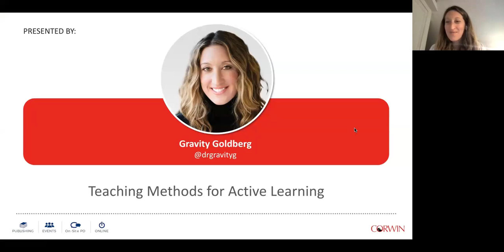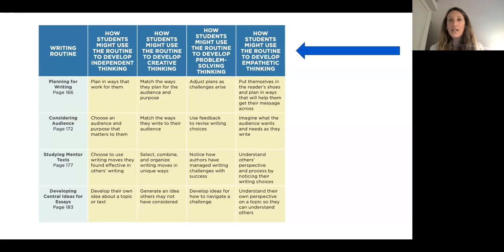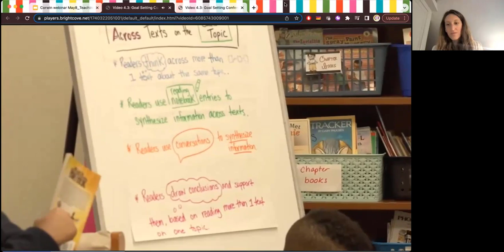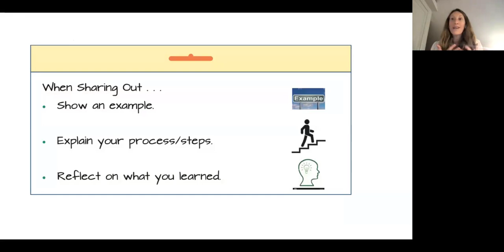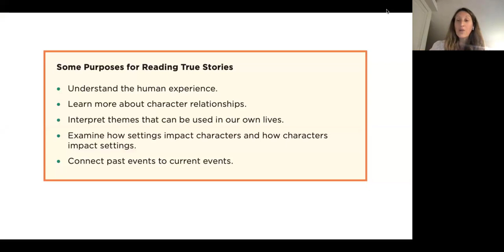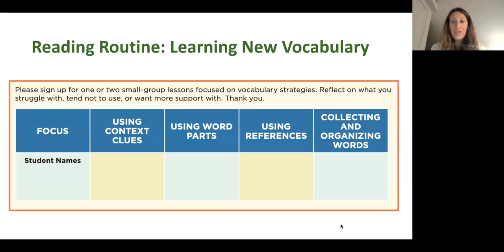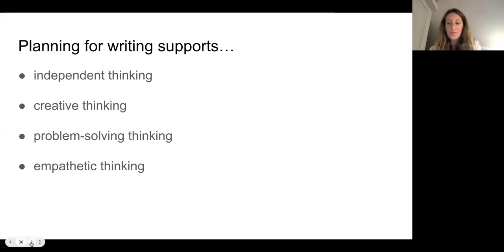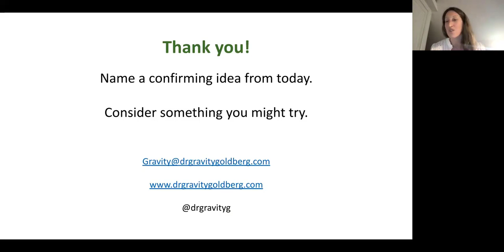Teaching Methods for Active Learning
In this session, author Gravity Goldberg will share a curated selection of high-impact, instructional strategies that new teachers can become familiar with and master early in their teaching careers.

Presented by Gravity Goldberg